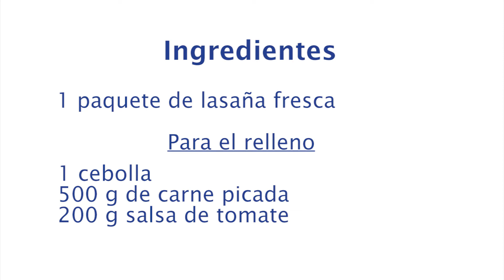Lasaña con parmesano | Escuela de Cocina TELVA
¿Alguna vez te has atrevido a cocinar una lasaña italiana?

La Escuela de cocina Telvate enseña a cocinar una deliciosa lasaña con queso parmesano. Un plato sencillo pero capaz de conquistar hasta el paladar más difícil.

Los ingredientes que vamos a utilizar:
- 1 paquete de lasaña fresca

Para el relleno:
- 1 cebolla
- 500 g de carne picada
- 200 g de salsa de tomate.

Para la salsa:
- 200 g nata líquida
- 100g queso parmesano rallado
- Aceite de trufa

Receta:
1- Freímos en una sartén la cebolla junto con un poco de sal y ajo.
2- Cuando la cebolla empiece a pocharse añadimos la carne picada, el tomate frito y un poco sal y pimienta.
3- Por otro lado, añadimos la nata y el queso parmesano.
4- Cuando se haya derretido el queso, añadimos pimienta, aceite de trufa y vamos removiendo mientras hierve.
5- Una vez hayan desaparecido los grumos, vamos poniendo una base de salsa, una rebanada de pasta, una base de relleno, y así repetimos entre una y dos capas.
6- Cuando terminemos, añadimos queso parmesano y horneamos durante 15- 20 min a unos 200º.

En la escuela de cocina Telva realizamos diferentes actividades para que nuestros alumnos desarrollen las mejores técnicas de la cocina. Para más información puedes visitar nuestra web donde podrás ver nuestras instalaciones, servicios e informarte sobre todo de la escuela de cocina Telva.
Si queréis poneros en contacto con nosotros podéis hacerlo a través de nuestra página de contacto.